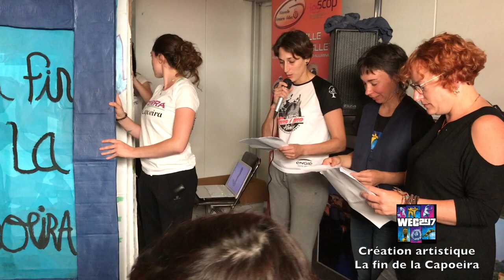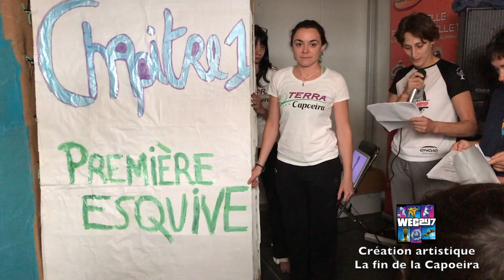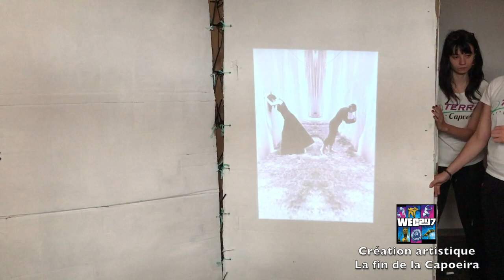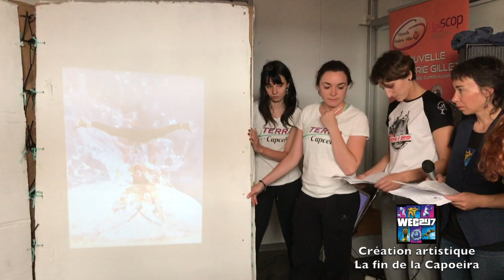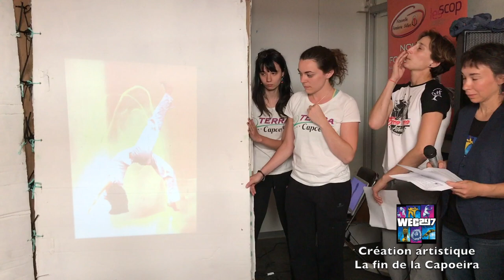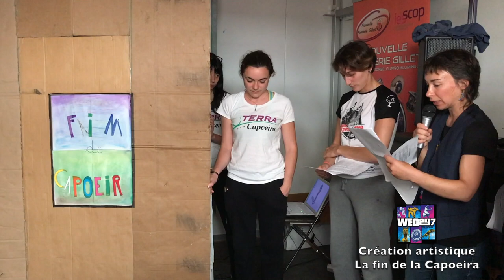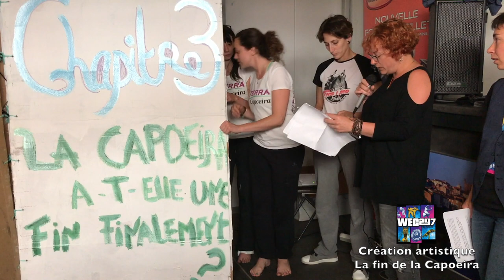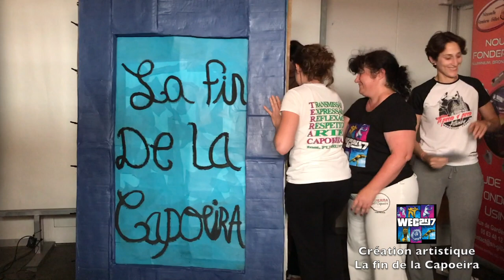WEC2k17 // Création artistique // La fin de la Capoeira Groupe 3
🔴 FURRUPA CAPOEIRA 🔴

Création artistique créée durant WEC2k17 à Albi.

🏷 Sujet : La fin de la Capoeira
👤 Auteur : Furrupa

❔ { Qui Suis-Je ? }

Je m'appelle FURRUPA, de mon vrai nom Grégory Mambetov, je suis capoeiriste. J'enseigne mon art depuis 2002.

🎒 { Mon Matos }

Avec tout mon petit bonheur ☀
Furrupa